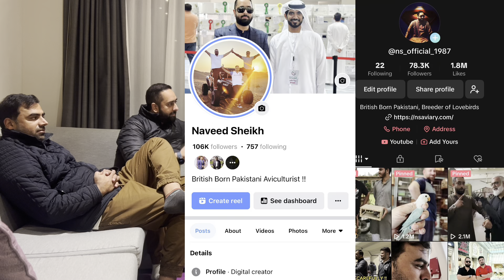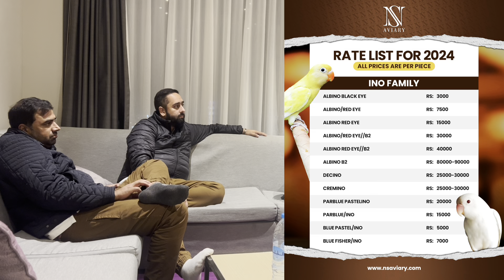4 Years Of Working, Can’t Go Back Home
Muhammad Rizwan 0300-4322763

About Us: Lovebirds Breeder in Lahore
Greetings! We are a dedicated lovebirds breeding facility situated in Lahore, Pakistan. Specializing in a wide array of lovebird varieties, including Albino, Opaline, Parblue, Parblue/Ino, Fischeri, Cremino, Pale Fallow, and many more, we take pride in maintaining a diverse collection of top-quality birds.

Our Expertise:
Breeding Setup: We have meticulously designed our breeding setup, ensuring the production of superior-quality birds.

Variety of Mutations: Our collection spans across various mutations, allowing enthusiasts and breeders to explore the fascinating world of lovebird genetics.

Education & Information: Through our channel, we aim to impart knowledge about lovebird mutations, pairing techniques, genetic combinations, and comprehensive insights into bird care and breeding practices.

Visits & Promotion: Additionally, we venture out to engage with different breeders, promoting the hobby and sharing our experiences with our valued viewers.

What You'll Find on Our Channel:
In-depth understanding of lovebird mutations and genetics.
Practical guidance on effective pairings and combinations.
Valuable insights into bird care, maintenance, and breeding practices.
Engaging content showcasing visits to various breeders, enriching the hobbyist community.
Join us on our channel to delve into the captivating world of lovebirds, where you can gain valuable knowledge, enhance your breeding skills, and become part of a passionate community.